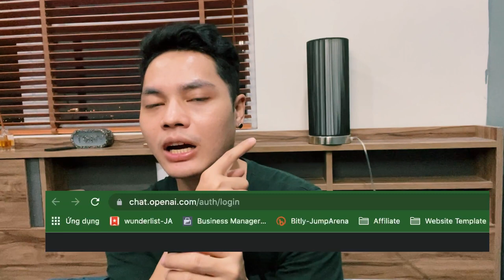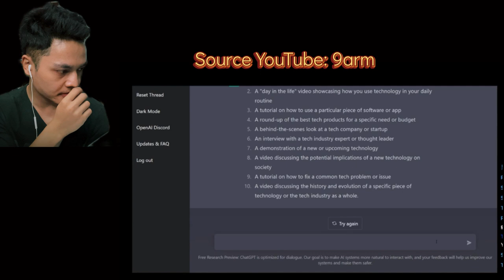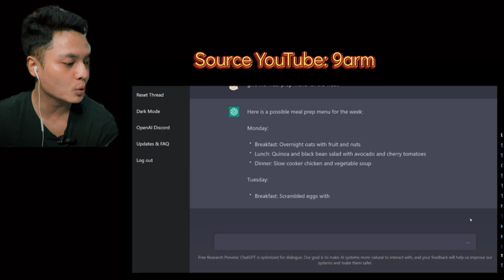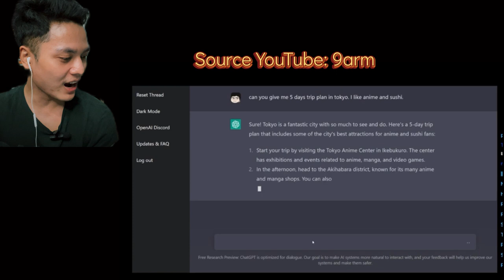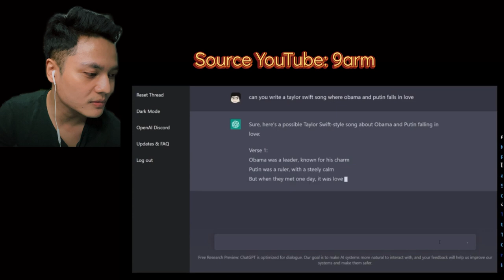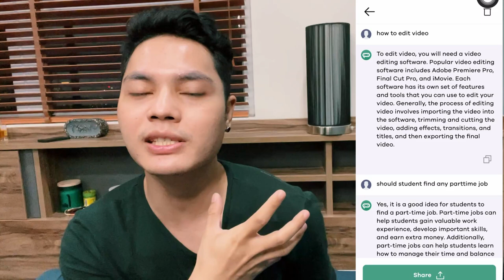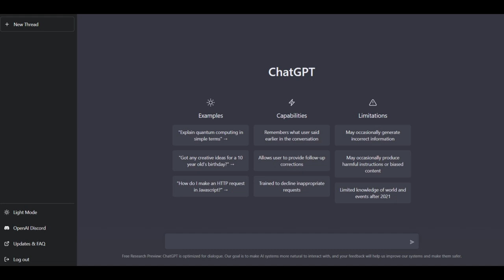Chat GPT là gì? Nỗi khiếp sợ của dân văn phòng hay là mở ra kỷ nguyên mới?.Google Search có bay màu?